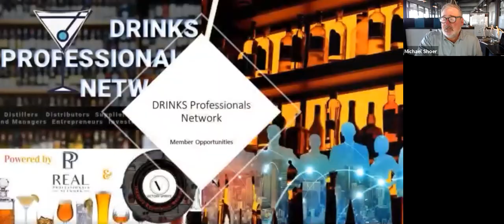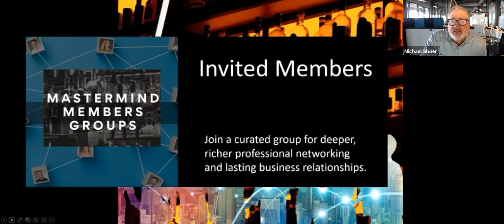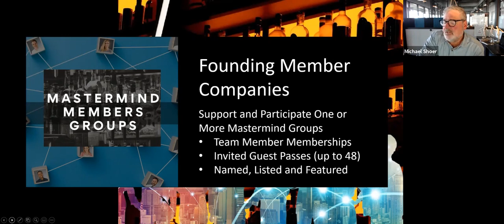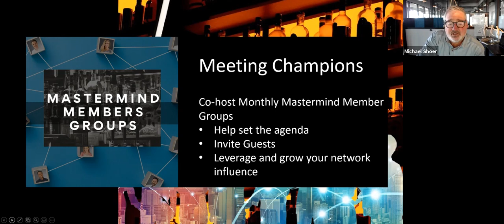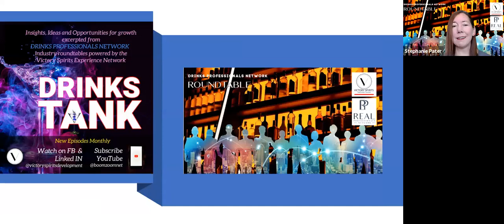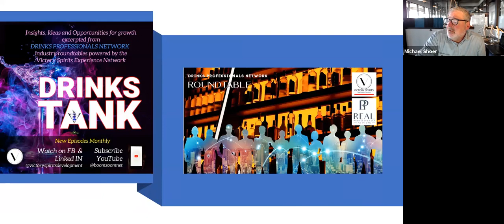Archived Roundtable | Drinks Professionals Network #1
Professionals with a broad range of experience across the spirits, wine and beer industry gathered to share insights, trends and challenges on the first Friday of March, 2021.

Welcome Guests – Michael Shoer, Victory Spirits
Mastermind Group Overview – Stephanie Pater, REAL Professionals Network

Roundtable discussion – Stephanie Pater

*Members and Guests have 3-4 minutes to share

Market Intelligence, Insights
*Order of Speakers

Sherman Mohr – Shared Spirits Marketing
Chuck Morton – Whiskey Advisors/Victory Spirits
Mark Dean – Victory Spirits
Robert Karr – Starr Beverages
Jorge Ramos – The Fladgate Partnership
Jimmy “Spice” Curry – J Spice Creative
Lis Schuster – Enovation
Michael Clancy – Lough Ree Distillery
Lori Martin – Pittsburgh Brewing
Greg Mefford – Luxco
Pixie Paula Dezzutti – Local Choice Spirits
Derek Stone – Whyte & MacKay Scotch Whiskey
Miller Duvall – The Spirit Guild
Will Hamilton – Manatuck Hill
Jordan Storm – Chesapeake Bay Distillery
Chris Green – Legends Distillery/Spirits USA
Bryan Phillips – Coal Creek Distillery
Ted Brooks – BrooksLaw PC
Laurence Whittam and Michael Mittiga - Anchin

Our next meeting is on Friday, April 2nd at 11:30am Eastern